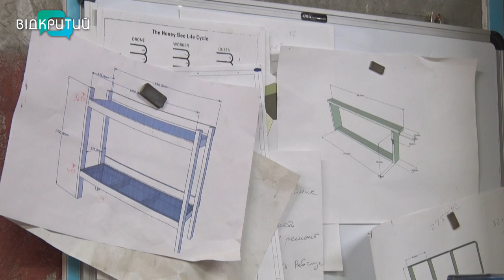У Дніпрі столяри виробляють ліжка для ЗСУ та тероборони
Навесні  вони планували зробити дитячий майданчик. Та війна внесла корективи. У Дніпрі люди, для яких столярна справа була хобі, тепер в майже промислових масштабах виготовляють ліжка для захисників. Уже зробили до півтори сотні спальних місць. Головні вимоги – міцність та практичність. Процес  виробництва   бачила наша  Анастасія Вільхова.

Відкритий долучився до регіонального проєкту "Життя триває". Наші сюжети – про бізнес, який попри труднощі продовжує працювати задля підтримки економіки держави. Поки Збройні сили боронять Україну на передовій, бізнес у тилу тримає соціально відповідальні позиції: продає товари, надає послуги, платить зарплату, допомагає армії. Ви зміцнюєте економічний фронт. Зараз ви потрібні Дніпру й Україні, як ніколи! Ми вистоїмо! Все буде 🇺🇦